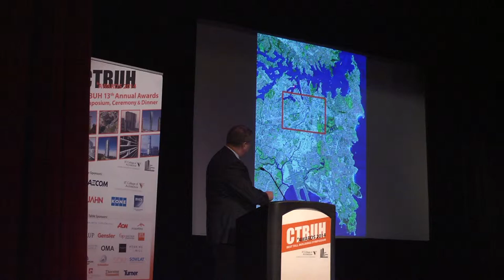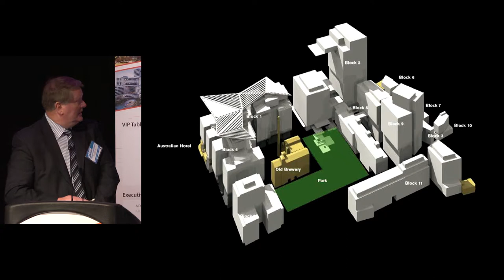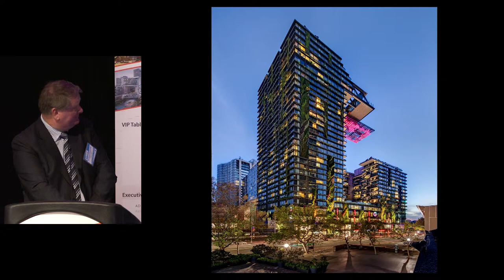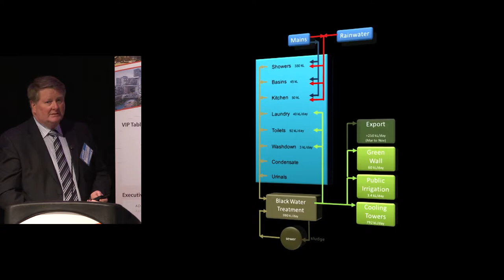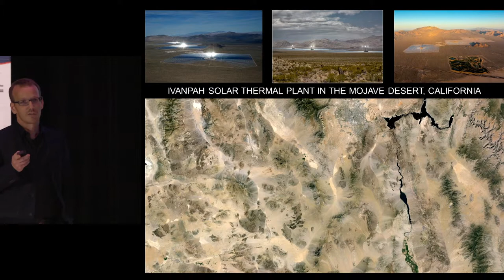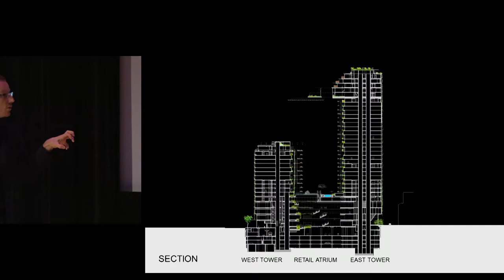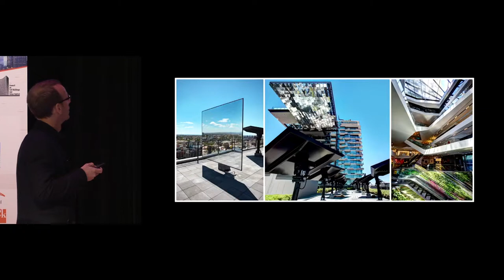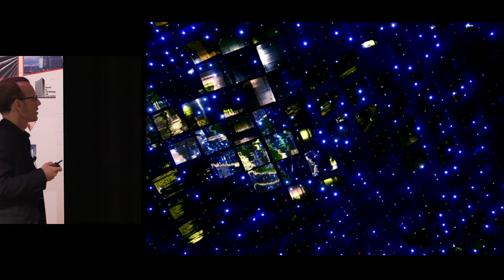CTBUH 13th Annual Awards - Michael Goldrick & Bertram Beissel, One Central Park, Sydney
Thursday, 6th November 2014 Chicago, USA. Michael Goldrick, Project Management Director, Frasers Property and Bertram Beissel, Partner, Ateliers Jean Nouvel, speak at the 13th Annual Best Tall Building Symposium – Session 3 in a presentation entitled " Tall, Green, and Generous: One Central Park, Sydney,” where they provide an overview of the project, which was the winner of the CTBUH 2014 Best Tall Building Award and the CTBUH 2014 Best Tall Building Asia & Australasia Award.